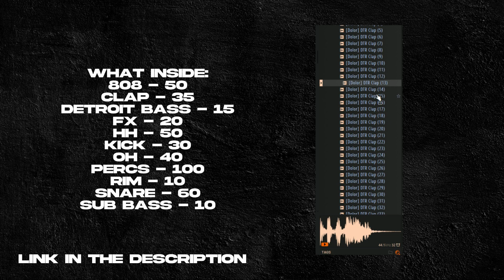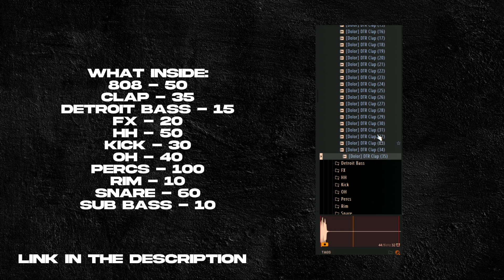[+400] THE BEST DETROIT DRUM KIT | TEE GRIZZLEY, BABY TRON, BABYFACE RAY, SADA BABY, PUNCHMADE DEV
MY WEBSIDE -